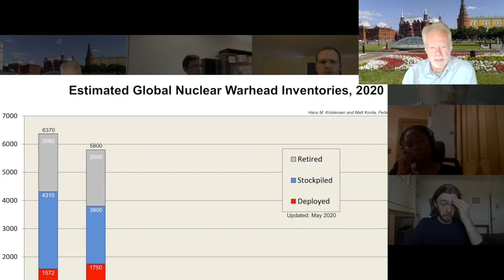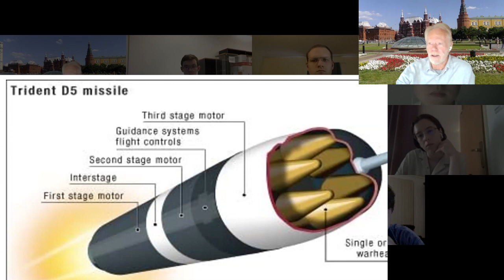US-Russia Leadership in a Multipolar Nuclear World. A lecture by Robert Legvold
Without US-Russia Leadership the Future Is a Nuclear World Unstable and in Disarray: But Is that Leadership Possible? A lecture by Robert Legvold. August 3, 2021